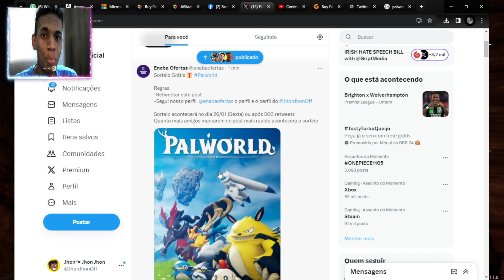PALWORLD DE GRAÇA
Fala ai,belê?

ta afim de comprar barato?

Xbox Series s
Ps5 Digital
Xbox series X
Nintendo Switch
*💻Pc :
Placa mae b550m-k

2x16 ram

Fonte 600W